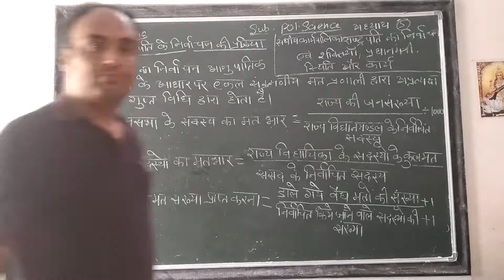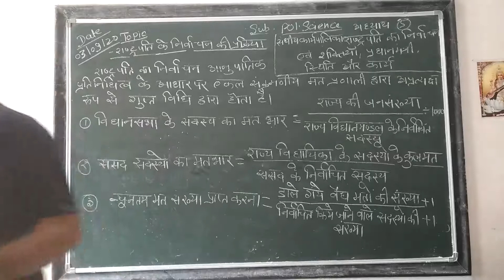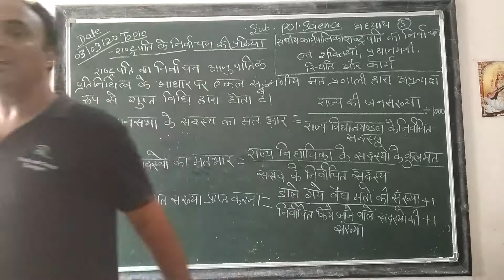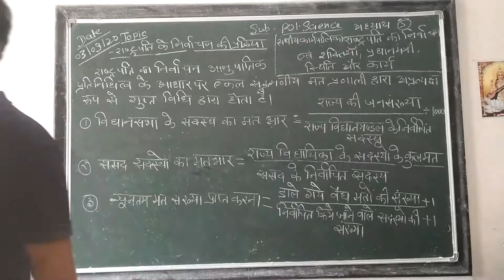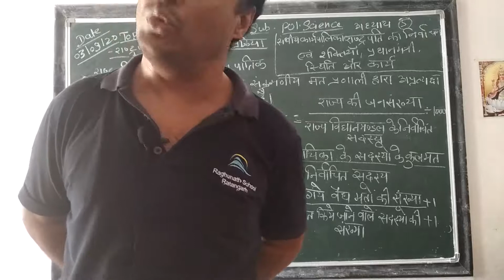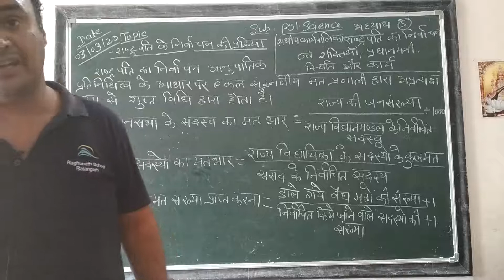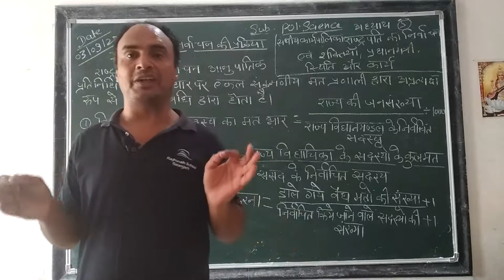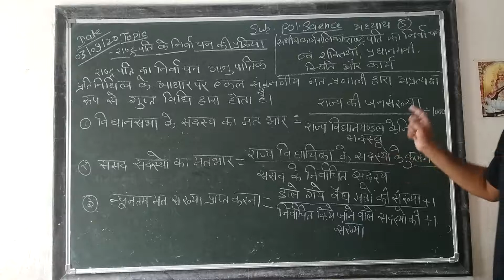CLASS-12 || 03/09/2020 || TOPIC- election of presi